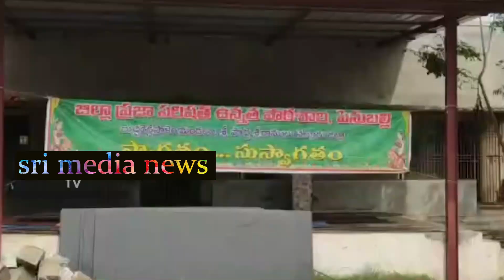చంద్రబాబు సీక్రెట్స్ అన్ని బట్టబయలు చేసిన వైసిపి ఎమ్మెల్యే | Ycp MLA Prasanna Kumar About CBN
WATCH : చంద్రబాబు సీక్రెట్స్ అన్ని బట్టబయలు చేసిన వైసిపి ఎమ్మెల్యే | Ycp MLA Prasanna Kumar About CBN